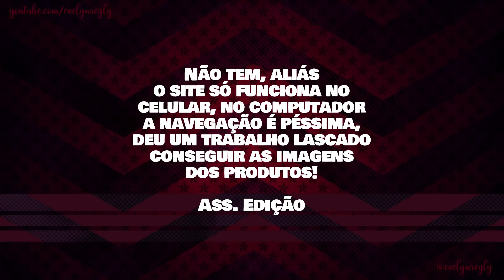PROVANDO ROUPAS DA URBANIC